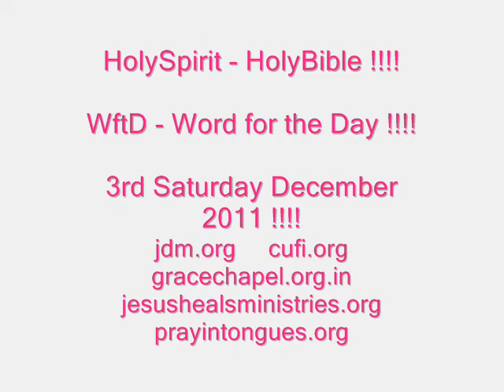We Were All Healed by The Stripes of Jesus !!!! - Word for the Day - 3rd Saturday December 2011 !!!!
READING FROM THE HOLY BIBLE FROM    -        Isaiah 53: 5

Acts 3 : 4, 5, 6, 7, 8, 9, 10 and 1 Peter 2: 24, 25 !